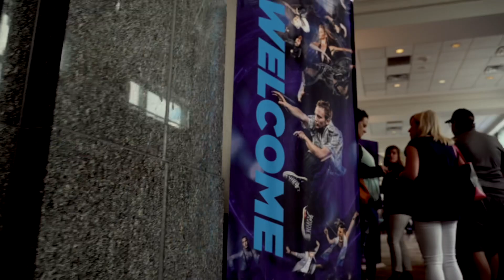Backstage Moments from Hollywood Vibe in Norfolk 2019!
Join us for Nationals in Vegas July 8-13.